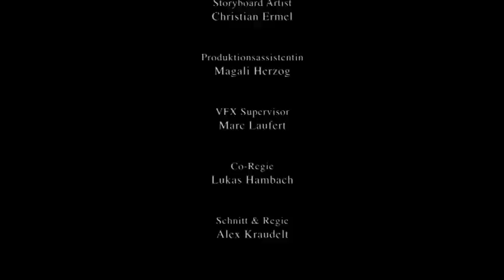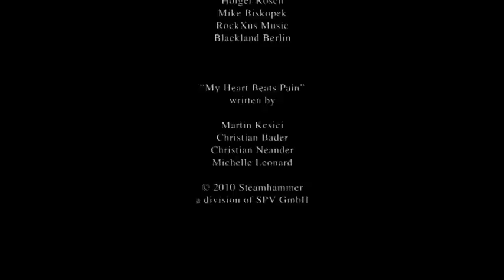My Heart Beats Pain / Official Video Martin Kesici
New Video from the latest Single of germanys Rock Musician Martin Kesici.
Director: Alex Kraudelt/Frameshock
Label: SPV / Steamhammer
Backing Vocals: Johanna Sadonis
Check all Download Portals and amazon.